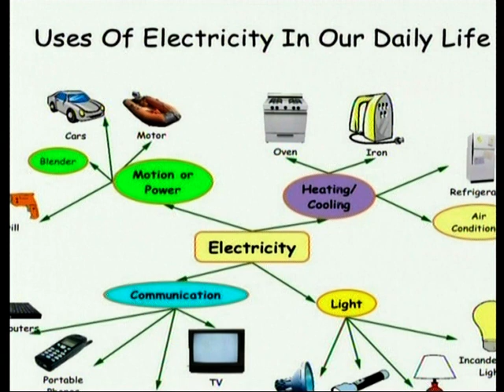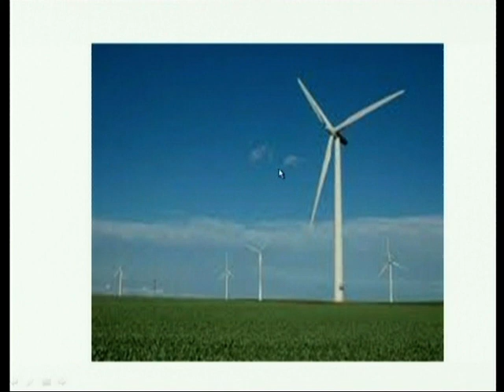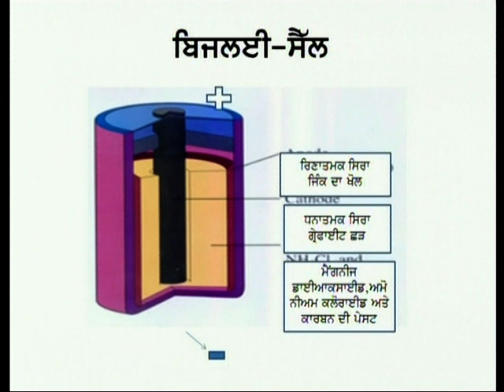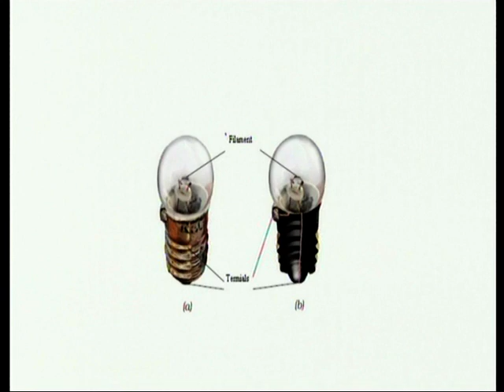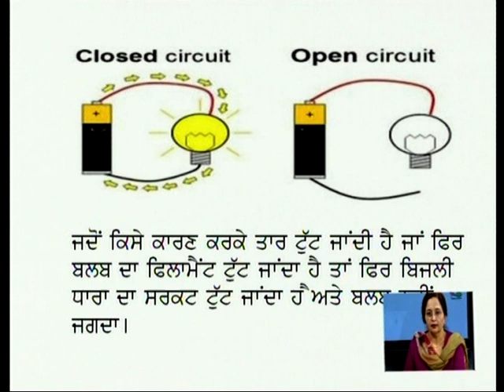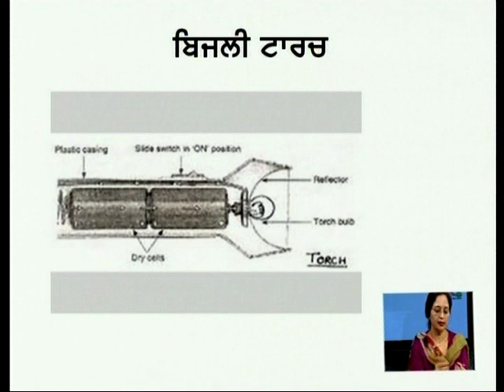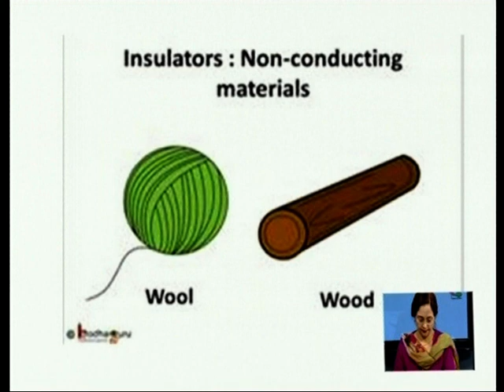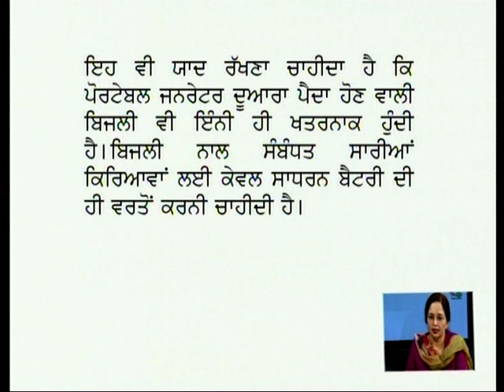Science c6 Electricity & CircuitElectriSceince 6 city & CircuitElectricity & CircuitVTS 01 1